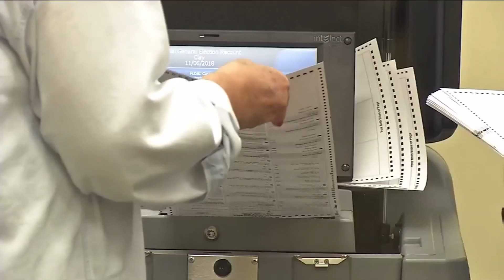Last minute preps for city elections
"Miserable" is what some are saying about voter turnout for the city election: only 12% took part in early voting.